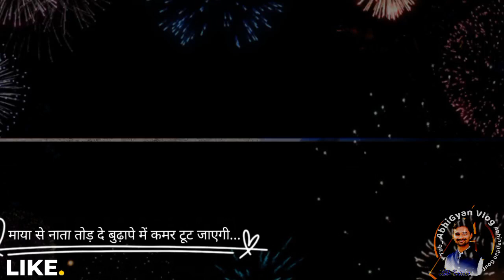माया से नाता तोड़ दे हरी से नाता जोड़ लें... बुढ़ापे में कमर टूट जाएगी... बहुत ही शानदार । राम राम🙏